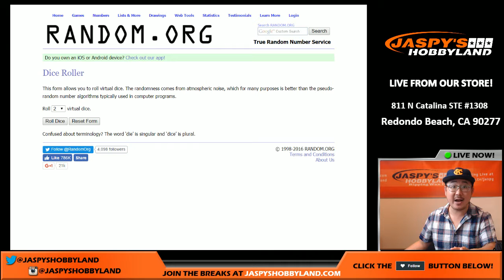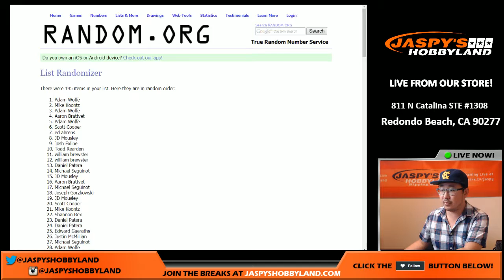Friday, 11/04/16 - Jaspy's All-Spots-Sold Promo